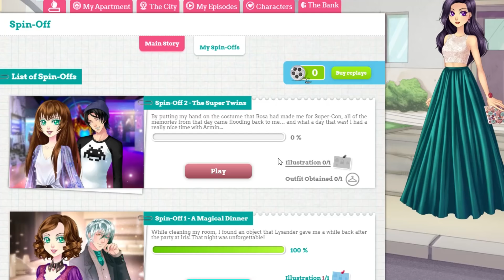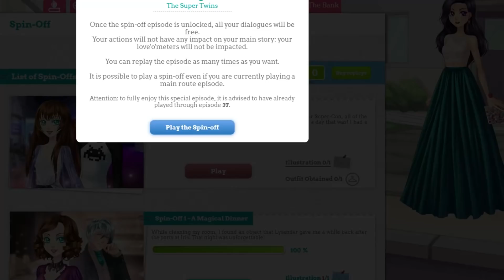My Candy Love | Armin Spin-Off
I'm not really sold on this spin-off, the exhibit was cool but the rest of the Episode didn't seem to have much of a point apart from Armin and Alexy arguing. At least I didn't fail as much as I did with Lysanders lol!

AP Used - 1614
Gold Used - 205